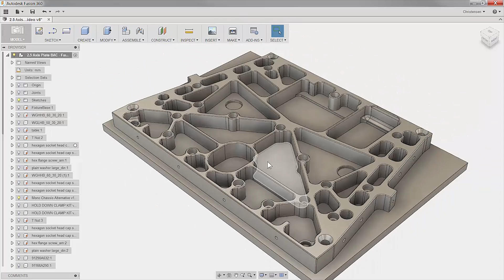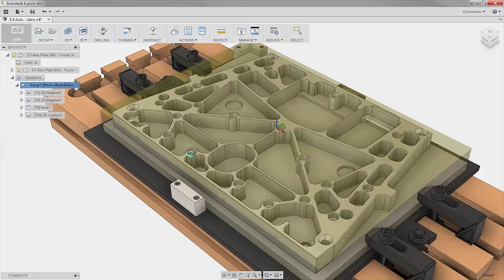2 5 Axis Machining CAM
The CAM capabilities of Fusion 360 share the same proven CAM kernel as HSMWorks and Inventor HSM™, enabling you to quickly generate toolpaths that cut cycle times, reduce machine and tool wear, and produce the highest-quality finished parts.